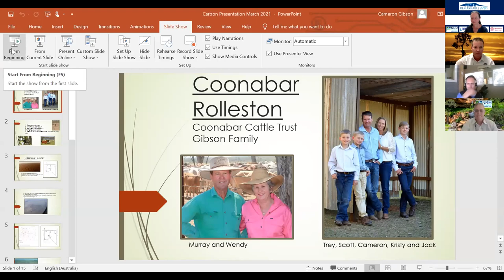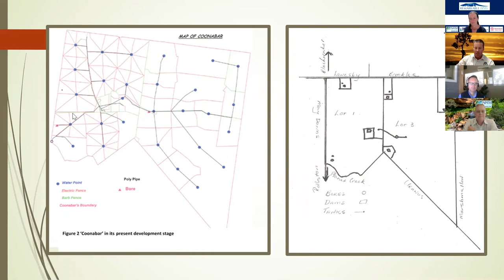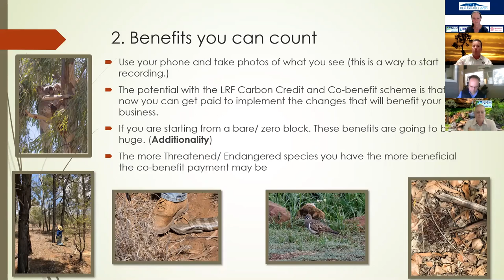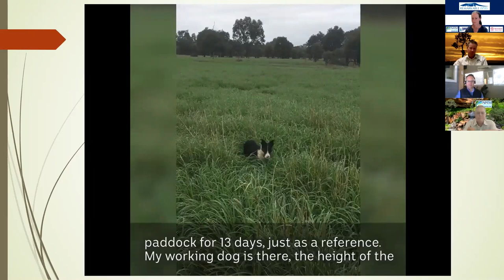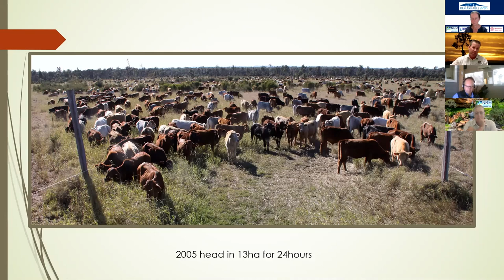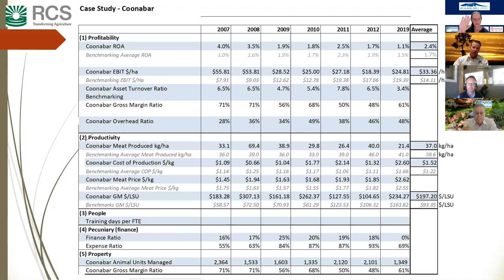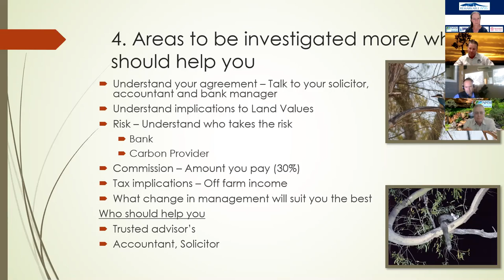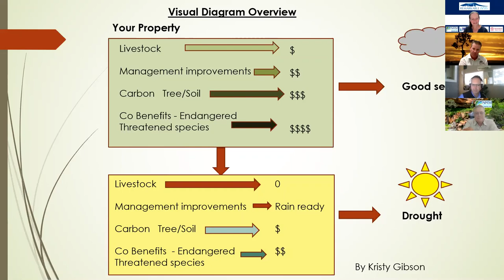Carbon Farming Webinar - Learn from a carbon farmer